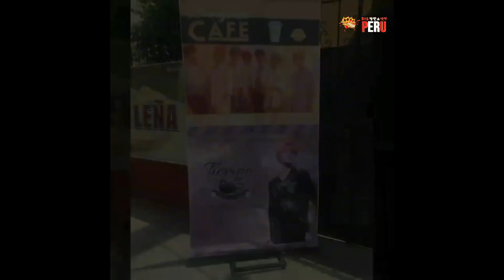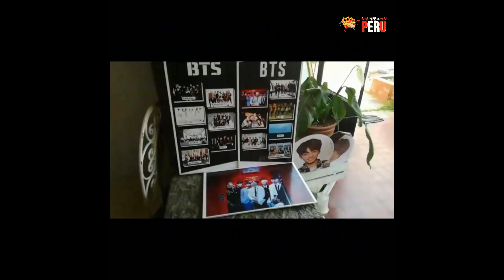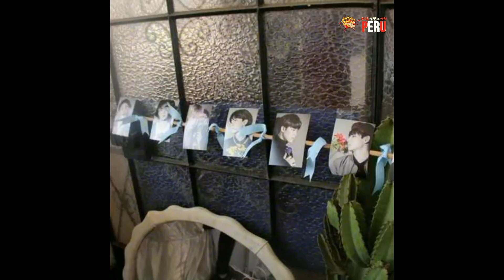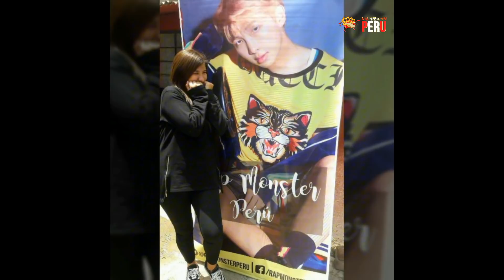[VIDEO RESUMEN] Primera exhibición fotográfica de BTS en Perú / Bangtan Café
[VIDEO RESUMEN]

Primera exhibición fotográfica de BTS en Perú // Bangtan Café 💮

Evento organizado por BTS 방탄소년단 - Perú, con el fin de celebrar el cumpleaños de Jimin y además promover y difundir a BTS ✨

Agradecimiento especial a @heartthrob_jm, por autorizarnos el uso de sus lindas fotos ❤

「#1 Fansite | Fanclub of BTS in Perú since 2013」